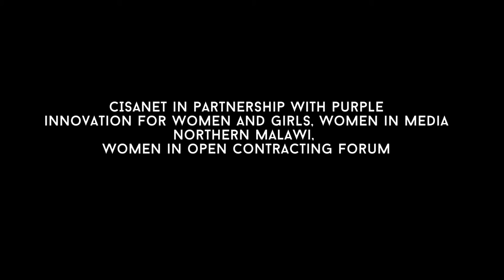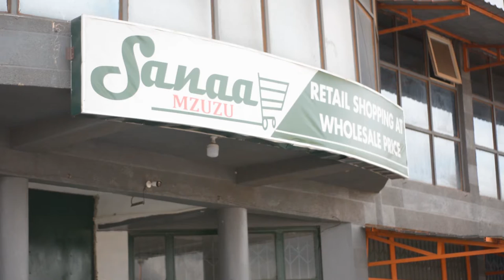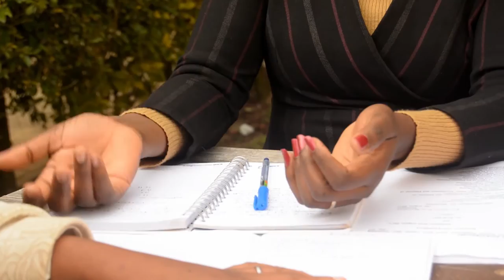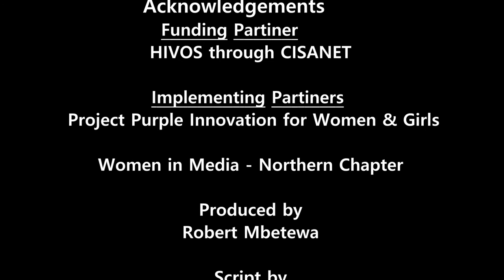CISANET - HIVOS Plight of women and girls in Open Contracting Processes Documentary